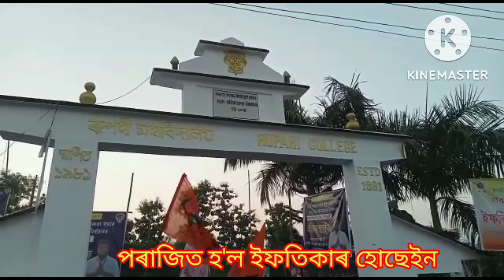ৰূপহী মহাবিদ্যালয়ৰ ছাত্ৰ একতা সভা অগপৰ দখলত/ NSUI আৰু AAMSU ৰ মুখথেকেচা/ AAP ৰ উত্থান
ৰূপহী মহাবিদ্যালয়ত মূখ থেকেচা খালে এন এছ ইউ আই আৰু আমছু সমৰ্থিত প্ৰাৰ্থীয়ে/
অসম ছাত্ৰ পৰিষদৰ দখলত ছাত্ৰ একতা সভা/
আপৰ উত্থান/
 ৰূপহী মহাবিদ্যালয়ৰ ছাত্ৰ একতা সভা খন শাসকীয় বিজেপিৰ মিত্ৰজোঁটৰ অন্যতম অংশীদাৰ অগপৰ ভাতৃ সংগঠন অসম ছাত্ৰ পৰিষদৰ দখললৈ যায়। ছাত্ৰ পৰিষদৰ সমৰ্থিত সাধাৰণ সম্পাদক পদৰ প্ৰাৰ্থী ইলিয়াছ আলী আহমেদে বিপুল ভোটাধিক্যত জয়লাভ কৰে। ইলিয়াছ আলী আহমেদে ৮০১ টা ভোট লাভ কৰে। ছাত্ৰ একতা সভাৰ অধিকাংশ পদবীয়েই ছাত্ৰ পৰিষদৰ প্ৰাথীয়ে দখল কৰে। তদুপৰি আজি অনুষ্ঠিত হোৱা ছাত্ৰ একতা সভাৰ নিৰ্বাচনত এন এছ ইউ আই, আমছু আৰু বিদায়ী ছাত্ৰ একতা সভাৰ সাধাৰণ সম্পাদক পদৰ যৌথ প্ৰাৰ্থী  ইফতিকাৰ আহমেদে পৰাজয় বৰণ কৰে। পৰাজিত প্ৰাৰ্থী ইফতিকাৰ আহমেদ লাভ কৰে ৫৯২ টা ভোট। ইফতিকাৰ আহমেদৰ পৰাজয়ৰ বাবে আপৰ প্ৰাৰ্থী ভোট বিভাজনক বহুতেই জগৰীয়া কৰিছ। আপৰ নিচিনা প্ৰায় অপৰিচিত দলটোৰ ছাত্ৰ সংগঠনৰ সমৰ্থক সকলে অতি কম দিনৰ ভিতৰত প্ৰচাৰ চলাই সাধাৰণ সম্পাদক পদৰ প্ৰাৰ্থী নুৰ আলম বাদছাহৰ সপক্ষে তিনি শতাধিক ছাত্ৰ-ছাত্ৰীৰ  সমৰ্থন আদায় কৰা কাৰ্যই দলটোৰ ছাত্ৰ সমাজৰ মাজত যথেষ্ট উত্থান ঘটা বুলি বহুতেই চৰ্চা চলিছে।
উল্লেখযোগ্য যে এন এছ ইউ আই ,আমছু আৰু বিদায়ী ছাত্ৰ একতা সভাৰ অধিকাংশ বিষয়ববীয়াই পৰাজিত প্ৰাৰ্থী ইফতিকাৰ আহমেদৰ সমৰ্থনত বিগত এসপ্তাহ ধৰি তীব্ৰ প্ৰচাৰ চলাইছিল। বিধায়ক নুৰুল হুদাৰ ঘনিষ্ঠ কংগ্ৰেছ কৰ্মী আৰু আমছুৰ এচাম পাঁবত গজা পালিনেতাই প্ৰচাৰ অভিযানৰ নেতৃত্ব দিছিল। শেষ মূহুৰ্তত বিধায়ক নুৰুল হুদায়ো ইফতিকাৰ আহমেদৰ সমৰ্থনত প্ৰচাৰ চলাইছিল যদিও ছাত্ৰ ছাত্ৰীয়ে হাই প্ৰফাইল প্ৰচাৰক তচনচ কৰি দৰিদ্ৰ পৰিয়ালৰ ইলিয়াছ আলী আহমেদৰ পক্ষত ৰায় দিয়ে।